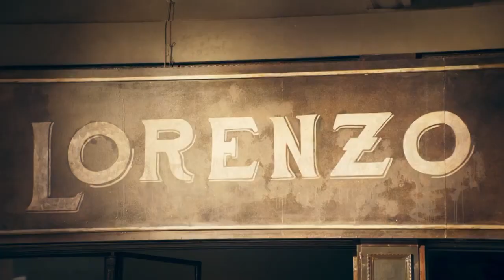Ing. Fernando Porcel. Gerente Comercial de Apache. Experiencia Agroactiva 22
Sembradora 99000. El nuevo modelo de sembradora de Granos Gruesos de Apache es un equipo de nuevo diseño, versátil, con sistema de pliegue frontal de alas para ser accionado desde el tractor, lo que facilita cambiar la posición trabajo-transporte de manera rápida y sencilla, realizando la operación en menos de un minuto.

Telefono: Ventas = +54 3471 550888